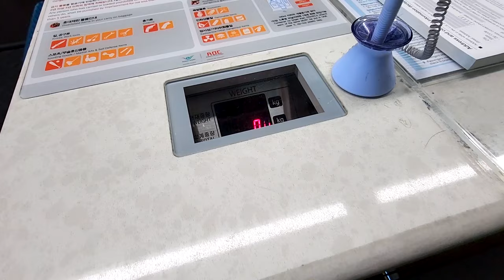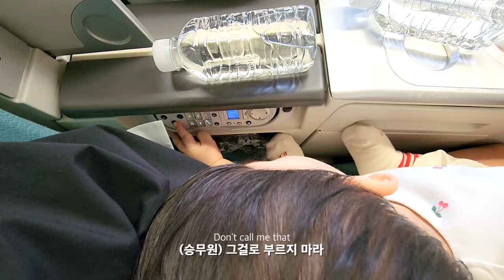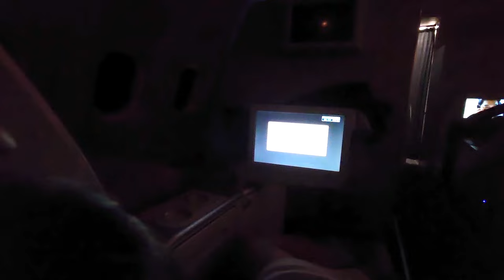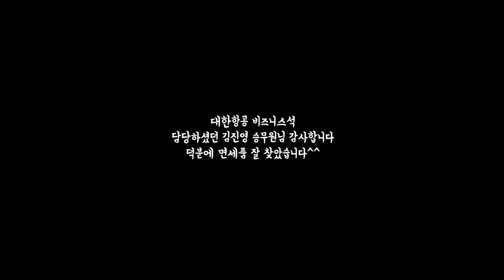대한항공 비즈니스석 타도 마냥 좋지만 않는 이유 | Ep1 발리여행 🇮🇩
이제 다같이 여행을 안가면 먼가 허전하더라구요
예전부터 발리발리 노래를 불러서 가보았습니다
처음부터 힘든여행이 될거 같지만 ㅋㅋ 같이 발리여행 떠나보시죠!